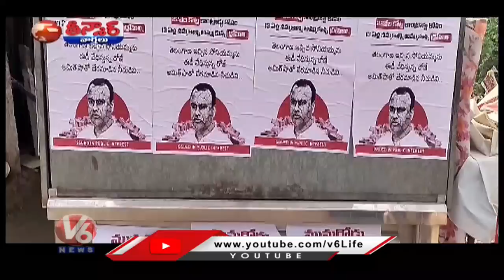Komatireddy Rajgopal Reddy Reaction On Wall Posters Controversy | Munugodu | V6 Teenmaar